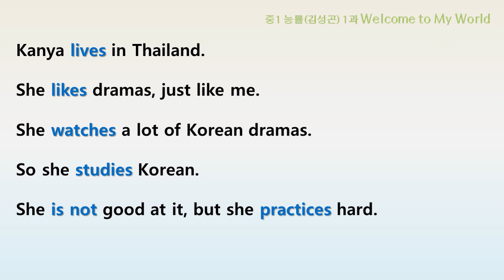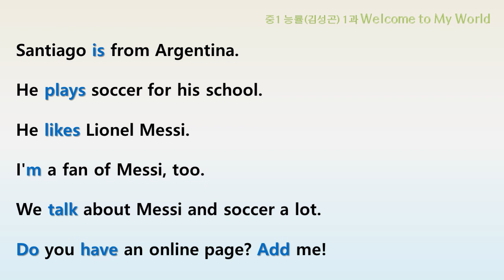중1 능률김 1과 교과서 본문 듣기 MP3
2015개정 중1 능률김성곤 1과  본문 암기/ 듣기/ 말하기
본문 암기 순서 지키면서 꼭 따라하시기 바랍니다.